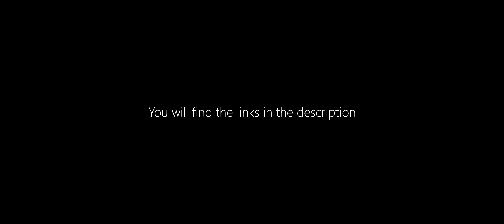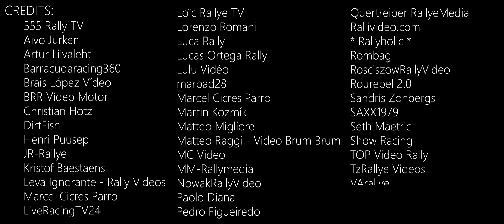WRC | Rally Maximum Attack, On The Limits, Flat Out Moments | Compilation 2020 / 2021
A compilation with the most spectacular moments of rallying 2020, including WRC Rallye Montecarlo and Rally Cruz del Eje 2021. Jumps, Maximum Attacks, On The Limits and Flat Out Moments with Pure Engine Sound.
A special cinematic video in 21:9 for the 300.000 subscribers achievement

Contents:
0:00 - WRC Plus
4:09 - WRC
4:19 - R5
8:08 - Modern
8:30 - Gr. A
8:52 - Historique

SuperMirco1998©
Mr. M©